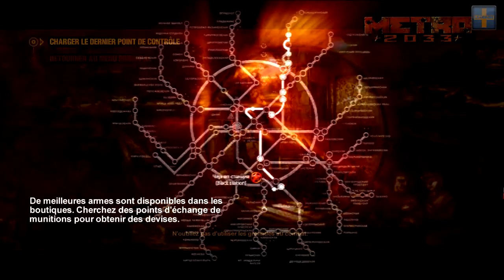PlayFOU - Metro 2033 - Partie 15 (FR)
Let's play FR : Metro 2033.
Partie 15 de ce PlayFOU sur Metro 2033
La grenade c'est la vie!